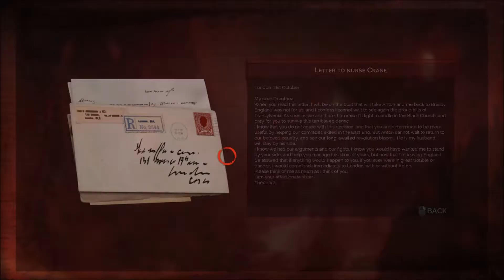Vampyr PC Playthrough - Part 17